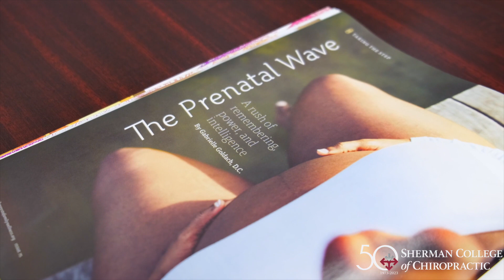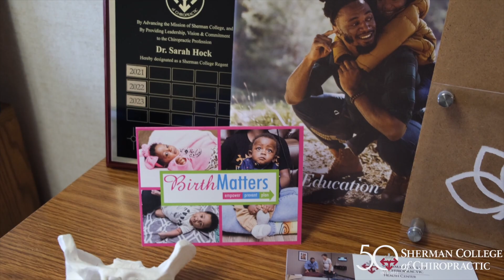Sherman College of Chiropractic Case Doctor Testimonial - Dr. Hock - Pediatric Chiropractic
Children are our future and what better way to start their lives than with helping their mothers with chiropractic care while pregnant! Our Health Center has teamed up with local non-profit BirthMatters, to share with them how chiropractic is beneficial not just for mom, but also for all the newborn babies entering this world.